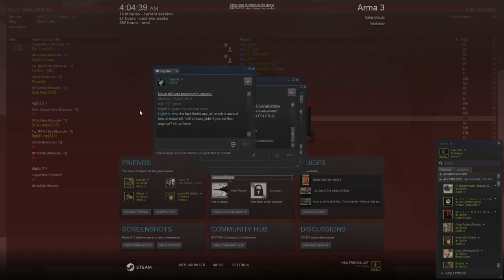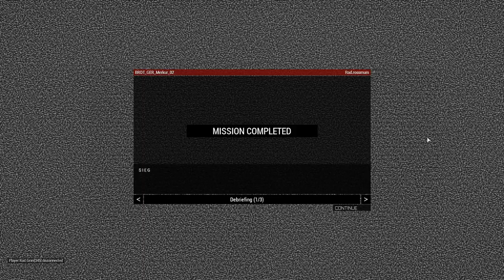Op MERKUR - WWII Mediterranean theatre Fallschirmjäger op - Part II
I survived Hill 121 only for this to happen, welp